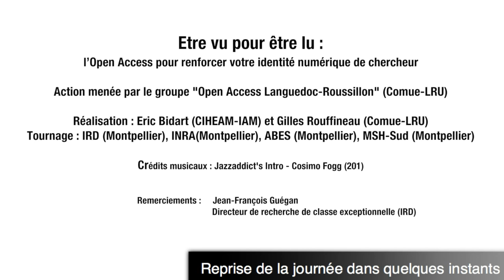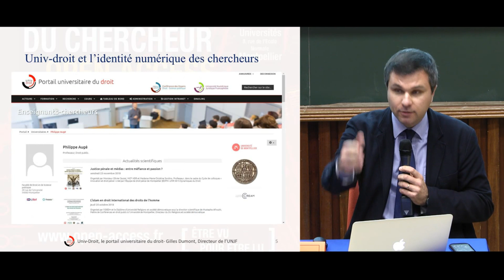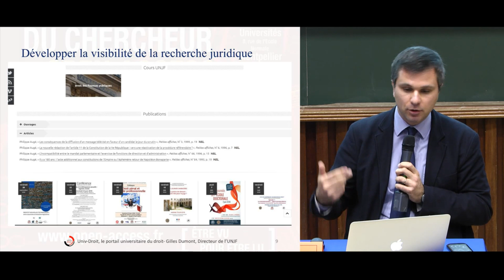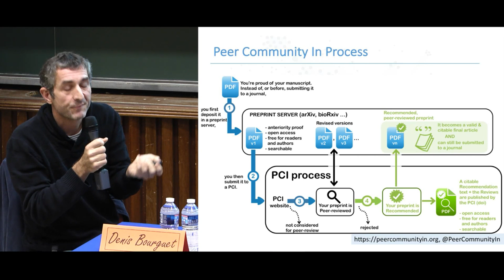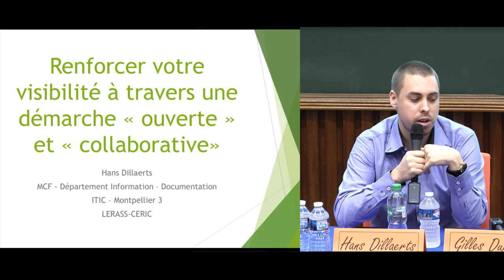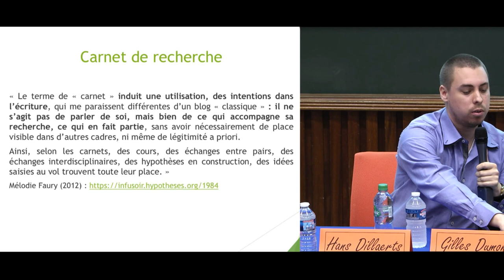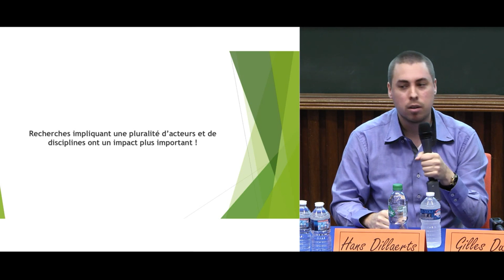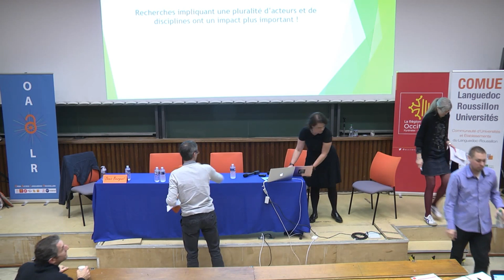Table ronde : Être vu pour être lu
Cette table-ronde réunit :
• Gilles Dumont, professeur de droit public à l’Université de Nantes, directeur du GIP Université Numérique Juridique Francophone (UNJF),
• Denis Bourguet, directeur de Recherche au Centre de Biologie pour la Gestion des Populations (INRA) à l’origine de la plateforme de recommandation de preprints Peer Community In,
• Hans Dillaerts, maître de conférences en sciences de l’information et de la communication au LERASS-Céric (Université Paul-Valéry – Montpellier 3), animateur des blogs scientifiques suivants (InfoDoc MicroVeille ; DLIS | Digital Libraries & Information Sciences ; Libre Accès à la communication scientifique
• Aline Bouchard, co-responsable de l'URFIST de Paris depuis septembre 2010, formatrice spécialiste des enjeux liés à l’identité numérique des chercheurs

Intervention enregistrée le 14 novembre 2018 dans le cadre de la Journée d'étude Open Access LR, organisée par le groupe Open Access Languedoc Roussillon (OALR), en partenariat avec la CIST Agropolis et la MSH Sud.

L’Open Access et la visibilité du chercheur ?

Né au milieu des années 90, le mouvement du Libre Accès vise avant tout à faciliter la diffusion libre et gratuite des publications scientifiques, de manière à favoriser le débat scientifique mais aussi à générer de l’innovation technologique.

Pour répondre au risque d’appauvrissement de l’offre documentaire mise à disposition par les universités (cf. augmentations constantes des frais d’abonnement aux revues scientifiques pratiquées par les grands éditeurs scientifiques), les institutions comme les communautés académiques se mobilisent actuellement pour favoriser le développement d’alternatives en matière de publications scientifiques : plan pour une science ouverte, Plan S,...

Ces alternatives s’organisent principalement autour de deux possibilités :
 • Publier leurs articles dans une revue dite « Open Access », accessible librement et gratuitement pour le lecteur
 • Déposer leurs productions scientifiques (publiées ou non) dans une archive ouverte, entrepôt de données accessible librement et gratuitement pour le lecteur

Par  ailleurs,  à  l’heure  où  la  visibilité  est  devenue  un  enjeu stratégique  pour  chaque chercheur  (augmentation  continue  du  nombre  de  publications scientifiques  diffusées chaque  année),  les  pratiques  Open  Access  garantissent  un surcroît  de  visibilité nationale et internationale.
Renforcer  la  visibilité  d’une  publication,  accessible  librement, profite  autant  au chercheur-publiant qu’aux débats qui animent les communautés scientifiques, et contribue au rapprochement avec les acteurs économiques et sociaux.

L’Open Access au service de l’identité numérique du chercheur ? L’identité numérique du chercheur : pourquoi la maîtriser ?

 • L’identité numérique résulte des actions menées par le chercheur, elle est également le résultat d'actions non maîtrisées par le chercheur : les commentaires, ajouts réalisés par les autres scientifiques et membres de sa communauté. Quelles stratégies adopter ?

 • Résoudre les problèmes d’homonymie, aligner sa présence dans plusieurs bases scientifiques, gérer son existence dans les réseaux académiques et sur des réseaux professionnels : pour chacune de ces problématiques, le chercheur doit s’emparer des outils à sa disposition. Mais il s’agit également de se protéger des dangers de l’identité numérique, comme les éventuelles fraudes, les attaques contre l’e-réputation.